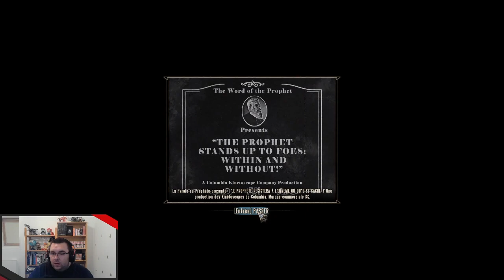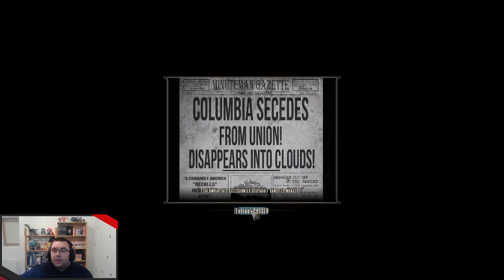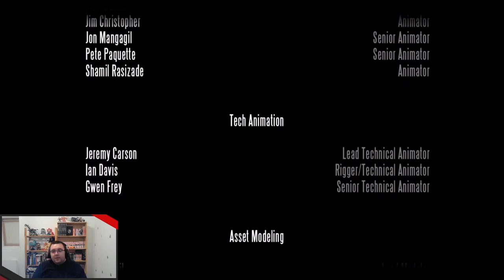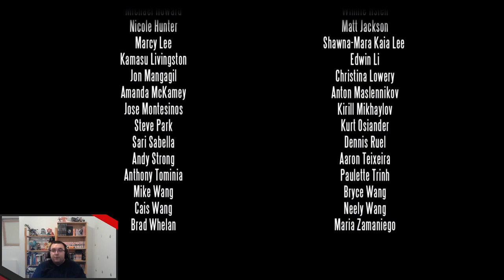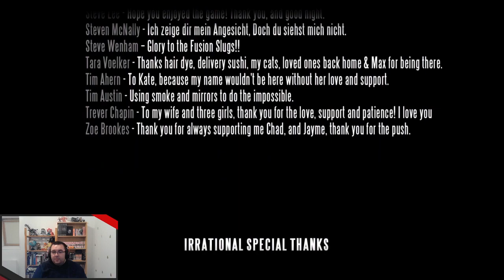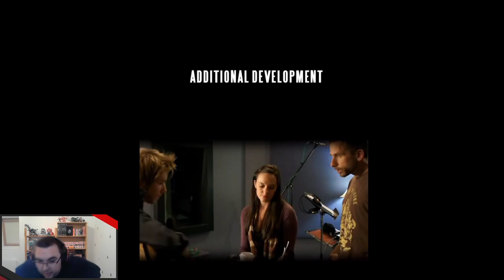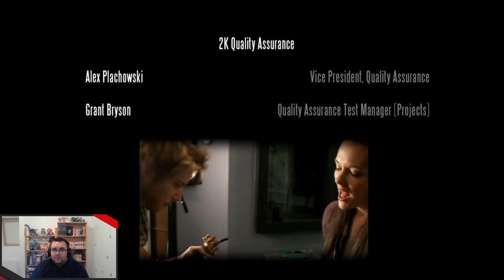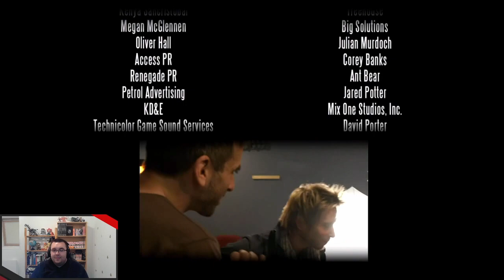Bioshock Infinite - 03 - Des constantes et des variables